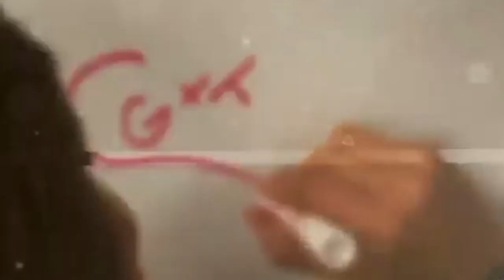Card Nation News - November 11, 2016